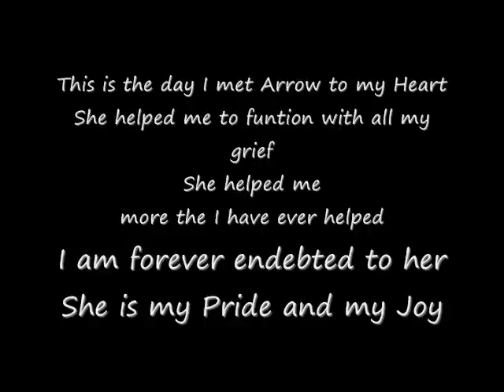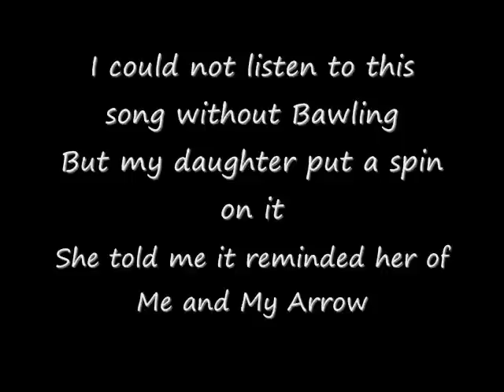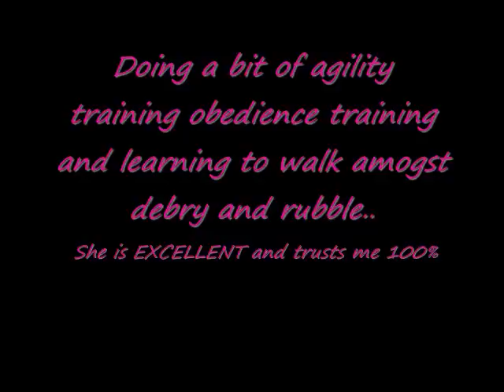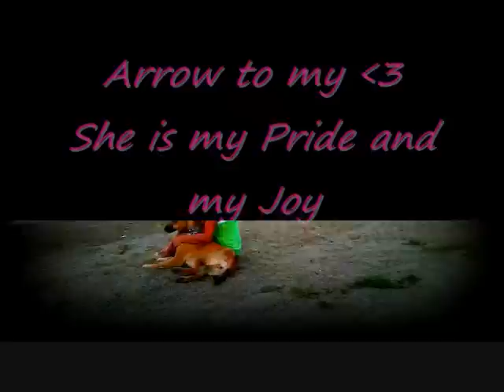My Arrow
The day I first got Arrow up until now a little over a year later..She has helped me with healing my heart 1 piece at a time after the tragic loss of my other dog Muzler.. This video is dedicated to you Arrow for all you have done for me I am forever endebted to you my girl..